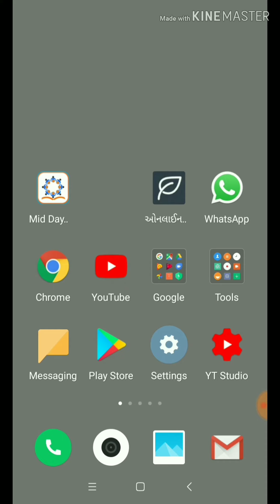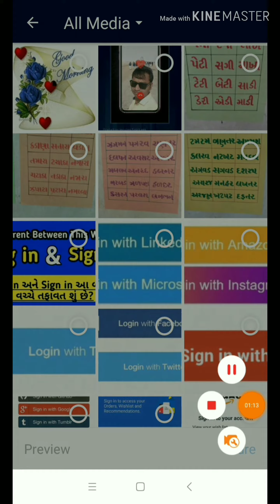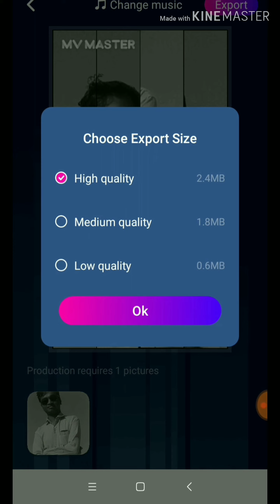HOW TO MAKE STATUS VIDEO WITH MV MASTER Apps | MV MASTER Apps માં સ્ટેટ્સ વિડિયો બનાવો.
નમસ્કાર મિત્રો...

આજના આ વિડિયો મા MV MASTER APPS દ્વારા સ્ટેટ્સ વિડિયો કઇ રીતે બનાવી શકાય તેના વિશે આ વિડિયો મા જણાવવામાં આવ્યું છે.